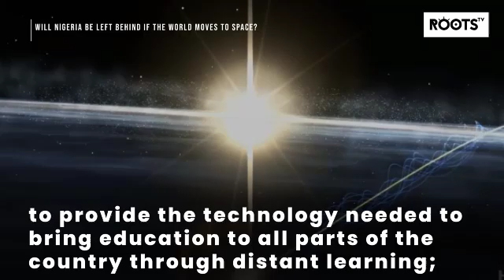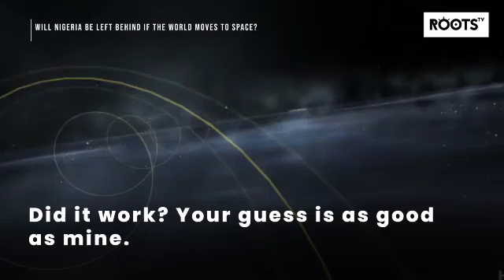Will Nigeria Be Left Behind If The World Moves To Space?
If everyone moves to space, can Nigeria’s space technology enable it to join the rest of the world? This report explores the possibility.